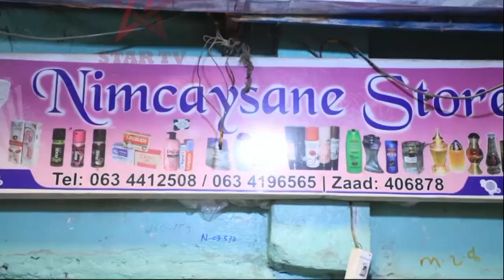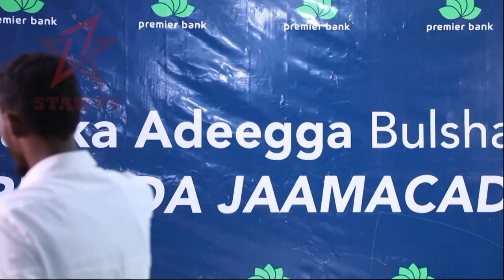Tartanka Adeega Bulshada ee ardayda jaamacadaha xalqada 6aad